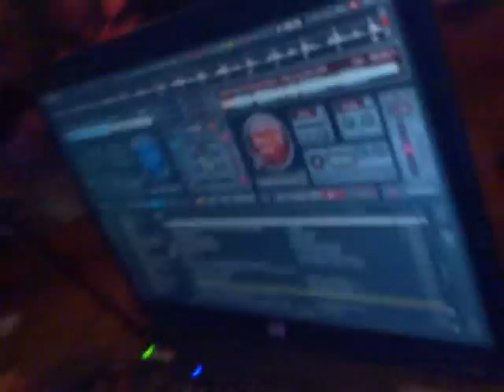Dügün Platin Park DJ ISI 2011